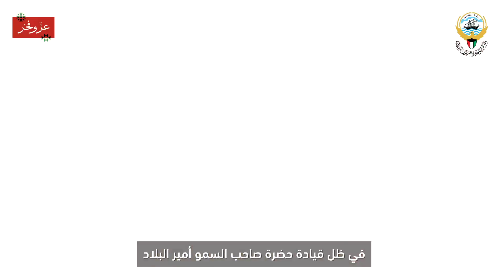تهنئة بمناسبة اليوم الوطني ويوم التحرير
الكويت كانت، ومازالت، وستكون بإذن الله ومشيئته واحة أمن وأمان ومنبع خير وسلام تتطلع دائمًا إلى مزيدٍ من النهضة والتقدم.
إنتاج : وزارة الأوقاف والشؤون الإسلامية  -  دولة الكويت